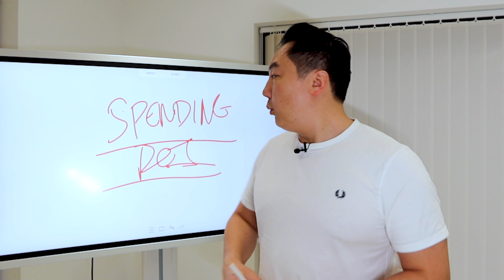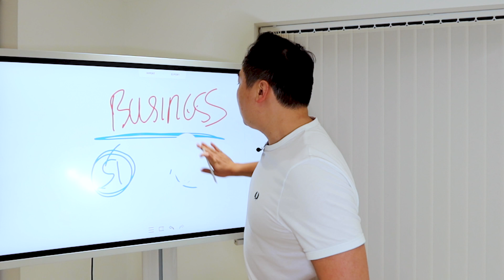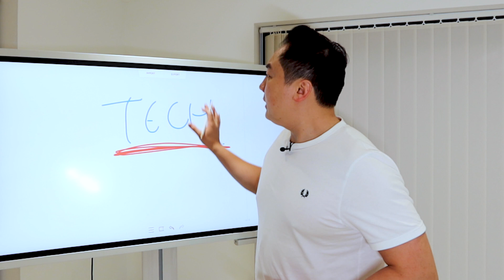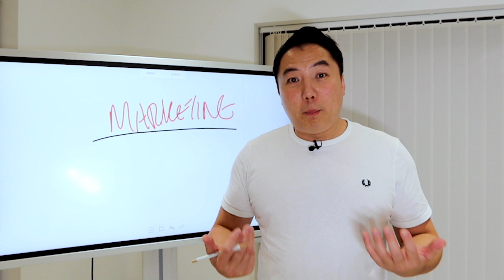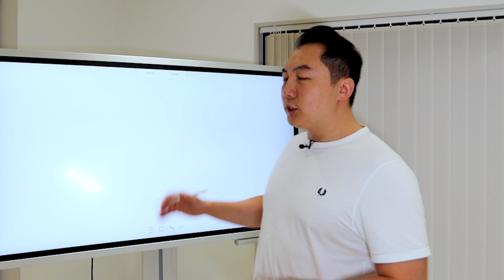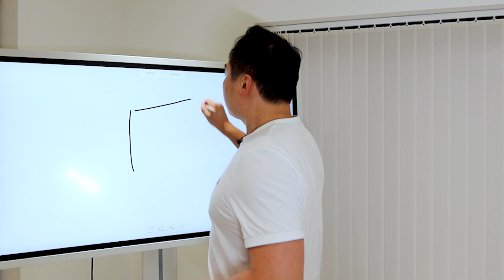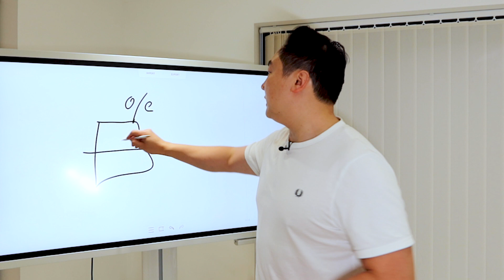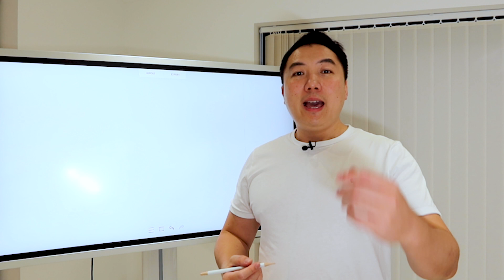How To Invest Money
Follow my brand new channel @johnleesuccess with the most upto date content and strategies - how to get more followers on Instagram

Are you currently Broke? Are you looking for ways to make money? What you need to be doing is investing your time and money. Watch the video to learn more about how to invest money.

Watch the video and do me a favor and copy this link and share with people on social media and Whatsapp.

We are running a live event that will show you more ways to do this. Tickets are normally £997 but we are giving away 100 free tickets if you would like to attend for free then click the link above and make sure you complete the steps for the no show fee.

Tag someone who needs to see this video.

Download the Wealth Dragons App to learn from successful entrepreneurs